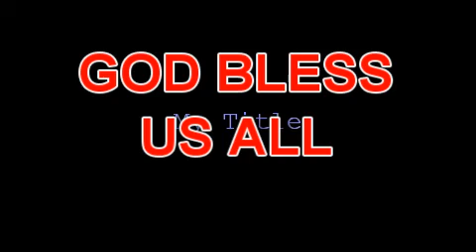beloved Dec.15 2019